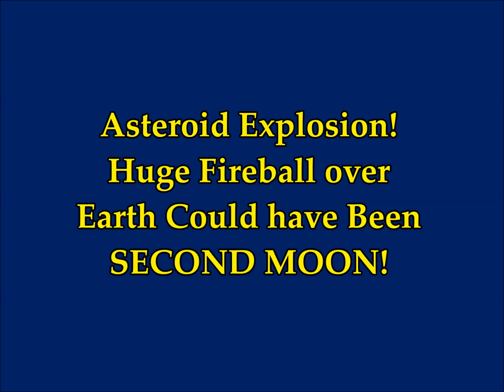Asteroid Explosion! Huge FIREBALL Over Earth Could Have Been Our SECOND MOON!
3) Thumbnail image - asteroid explosino could be 2nd moon  getty.jpg